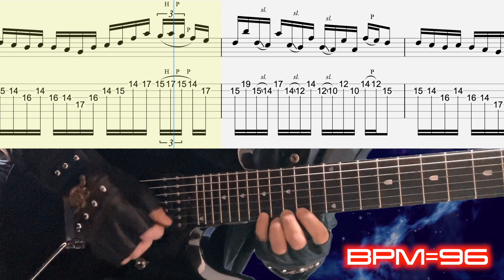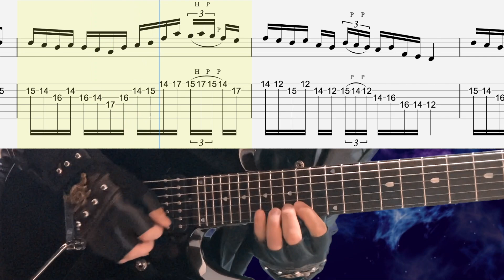Liquid Tension Experiment - Acid Rain #1-1【BPM=60〜102 + TAB】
Some phrases are for patrons only!!

0:00 Warning
0:18 Training Start